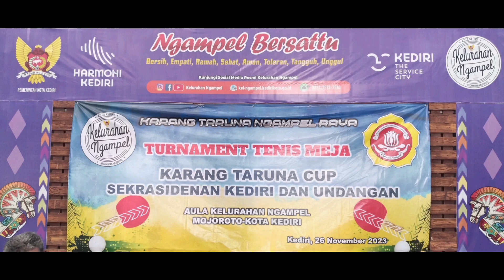Agus / Danang [ PTM Papan Jati ] VS Sugik / Endro [ PTM Ganesha ]/Tournament Ganda A+B KarTar Cup 23